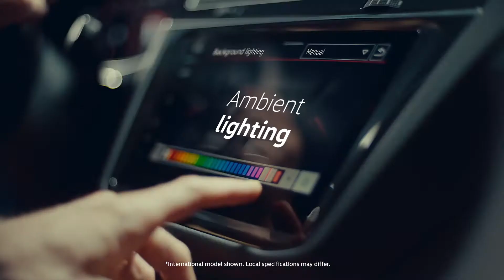Tiguan New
See all our promotions, product info, dealer info and used cars.